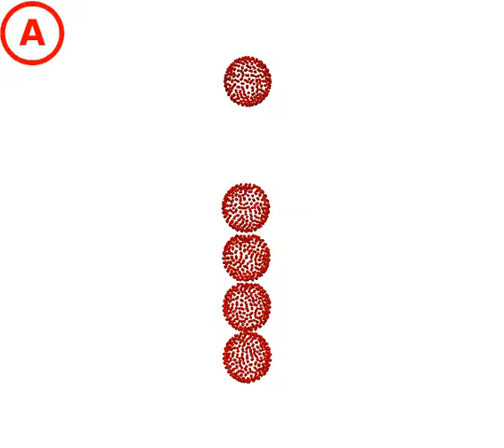5 magnetic beads forming a chain (in ESPResSo)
Our model incorporates magnetic interactions of nano beads. If there is an external field applied, these form chain(s). They can be used in sorting of biological cells and for other applications. A simulation with many beads can be viewed Author: Markus Gusenbauer